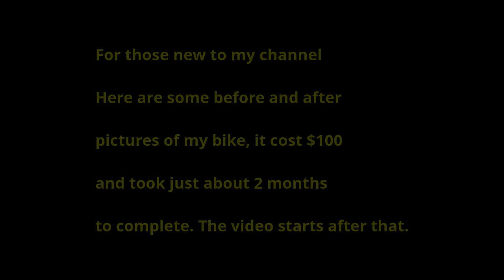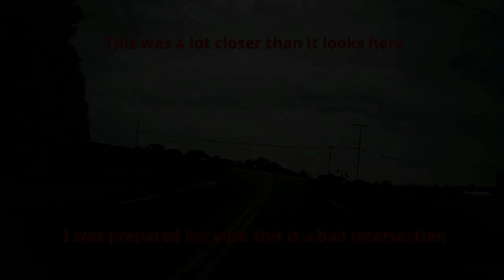July 4th Weekend Ride